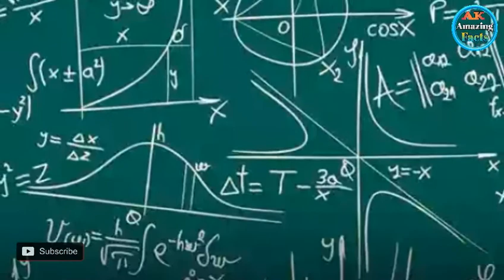गणित का अविष्कार सबसे पहले कहा हुआ था |maths ka invention sabse phale kha hua tha |ak amazing facts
(Hello-Friends)

About Me:
Gayes me Altamash khan organizer of this channel.

About channel:
Welcome our channel ak Amazing facta.
Friends in this channel we can tell some interesting facts, mind vowing facts.

About Video:
गणित का अविष्कार सबसे पहले कहा हुआ था
only for education purpuse.

About:-
Aryabhata (Mathematician): History & Biography - Video & Lesson, Aryabhatta Biography in Hindi | Inventor of Zero and Pi, Aryabhatta the Indian genius Mathematician, ARYABHATTA MATHEMATICAL CONTRIBUTIONS, App Inventor 2, Android, Tutorial, Mathe, Addition, Button, Multiple Choice, App, erstellen, Smiley, blaise pascal, pascal early life story, blaise pascal life story, mathematics, Pascaline, mechanical calculator, pascal triangle, pascal law, french scientist, philosophy, pascal pressure law, physics, maths, probability, science, geometry, pascal's triangle, descartes, pascal's calculator, scientist, rene descartes, pascal's law, mathematicians, blaise pascal documentary, motivational, inspirational, early calculator, in hindi, hindi biography, blaise pascal biography in hindi, history, history channel, history shows, history channel shows, ancient aliens, ancient aliens full episodes, ancient aliens clips, aliens, aliens video, extra terrestrials, ufo, ufo video, ufo videos, ufo video clips, ancient ufos, ancient ufo video, Ancient Aliens Season 11 Episode 5, Ancient Aliens s11 e5, Ancient Aliens 11X5, ancient aliens 2018, ancient aliens episodes, history ancient aliens, ancient aliens history, Ancient Aliens s11 e05, Ramanujan, Divine Mathematician, Lord Robert Skidelsky, Dr. Ha-Joon Chang, Francesco Caselli, Steve Pishcke, James Foreman-Peck, maths economics, economic history, maths history, economics society, LSE economics, LSE economic history, economic history society, Chang, Caselli, Pishcke, LSE, London School of Economics, Mathematics and Economics, Mathematics, Economics, asmr, science, history, focus, calming, quiet, sleep, study, relax, आर्यभट जीवन परिचय, Aryabhatta Biography, Aryabhatta, आर्यभट, आर्यभटरोचक तथ्य, Aryabhatta interesting facts, Aryabhatta Astronomer contribution, आर्यभट खगोलशास्त्री, Aryabhatta astronomer, आर्यभट गणितज्ञ योगदान, Aryabhatiya, आर्यभटीय, आर्यभट जन्म, Aryabhatta birth, आर्यभट शिक्षा, Aryabhatta education, Aryabhatta mathematics contribution, aryabhatta biography, aryabhatta, history of aryabhatta, aryabhata, biography of aryabhat, aryabhatta indian mathematician, aryabhatta history, aryabhatta biography in hindi, history of aryabhata satellite, aryabhatta invention, mathematicians aryabhatta, inventions of aryabhatta, aryabhatta documentary, biography of aryabhatta, aryabhatiya, aryabhatta maths, aryabhatta statue, aryabhata satellite, aryabhatta life story, aryabhatta biography in english, Mathematician, indian, genius, genius aryabhatta, the, dislocker facts, discoveries, Aryabhatta, history of aryabhatta, genius Mathematician, Dislocker, dislocker new video, aryabhatta invention, scientist, Indian genius Mathematician,